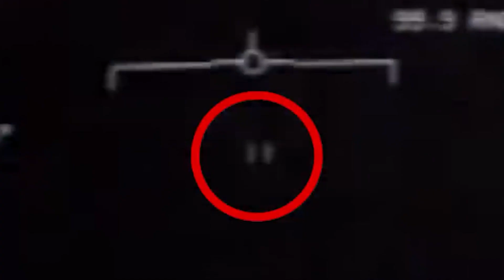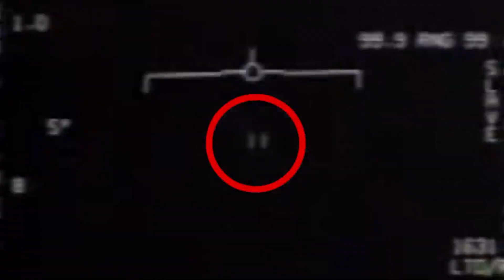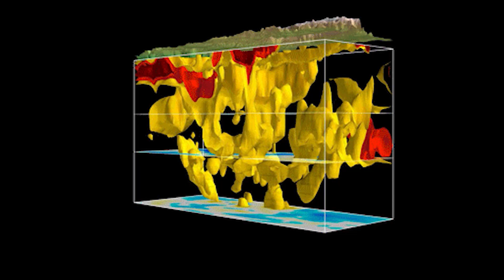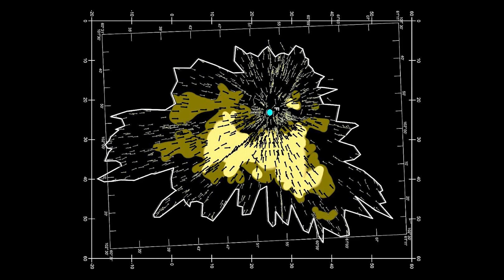Someone is protecting the earth—massive midair meteor explosions are no coincidence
Type I through VII civilizations

Chapters
0:00 Meteor strike
1:32 How dangerous are meteors
3:32 Chelyabinsk meteor
9:15 Tunguska event